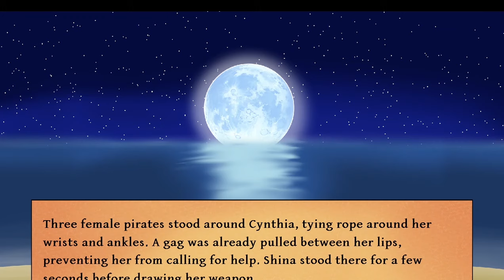Shina's Adventure Mod: New Kunoichi Miko Outfit For Shina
♥️♥️♥️ Expand Me ♥️♥️♥️

♥️ Playthrough Description
Shina and her friends live peacefully on a remote island until one day Jane mysteriously went missing. A group of pirates show up on the island and kidnap Cynthia. Eager to rescue her friend, Shina tries to fight back but was greatly outnumbered. This playthrough show cases Shina's story and her adventure begins.

♥️ Unique Features:
♡ Updated Shina's face set graphics
♡ Updated Shina's escape outfit graphics
♡ Updated Shina's character sprite graphics

♥️ About
♡ The gameplay filmed in this video is developed and modified using RPG Maker.
♡ The video editing is done using Adobe Premiere Pro.
♡ Mechanics Design by Toiyama ♡
♡ Battle Music by Shade
♡ Shrine Maiden Character Graphics by 深山雨彦

♥️ Gameplay with No Commentary by Toiyama ♥️